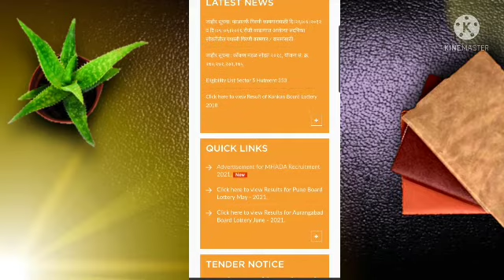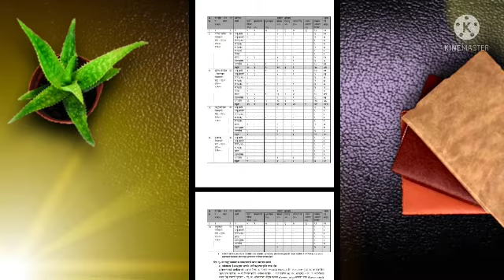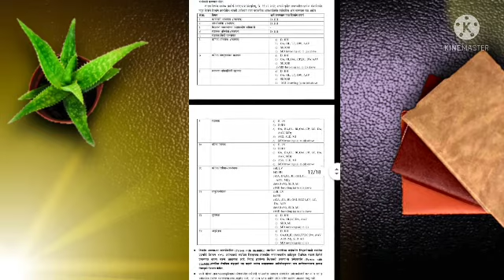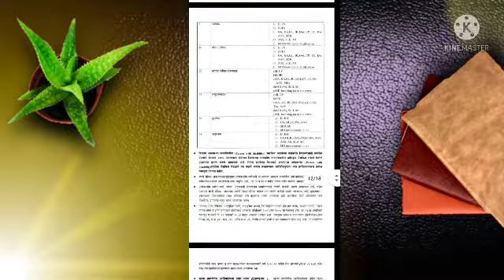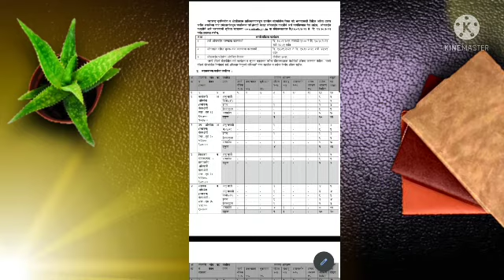म्हाडा भरती 2021 जाहिरात / Mahada Requarment 2021/ Mahada Job Vacancy